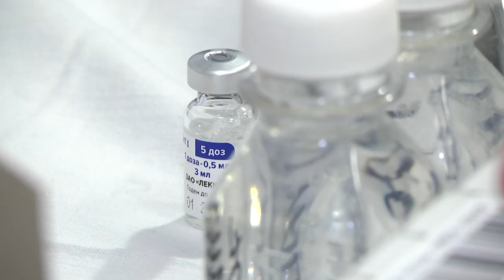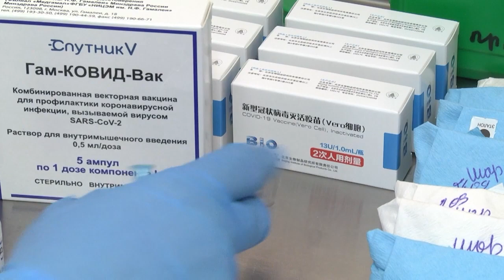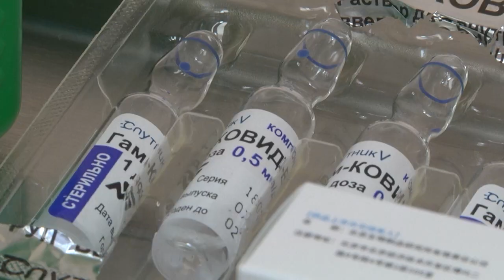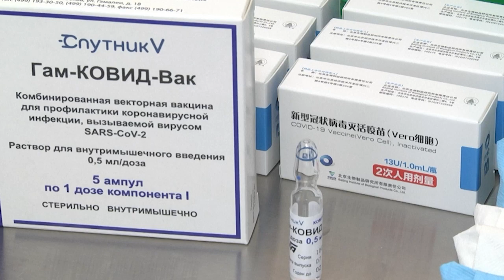2021-10-05 г. Брест. Вакцинация - в приоритете! Новости на Буг-ТВ.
Всё активнее жители Бреста   включаются в процесс вакцинации. Если  Ковид не отступает - значит нужно действовать самим и стараться как можно быстрее обезопасить себя и окружающих. Каждую неделю мы информируем о тех, кто не ждет, когда нагрянет беда, а  заблаговременно  заботится  о своем здоровье. Статистика – упрямая вещь, и как раз она говорит о том, что смертельных исходов среди вакцинированных нет, а тяжелых случаев  меньше в разы. А потому надо следовать здравому смыслу. Сюжет  о вакцинации в разных точках нашего города подготовила Людмила Лагодич.